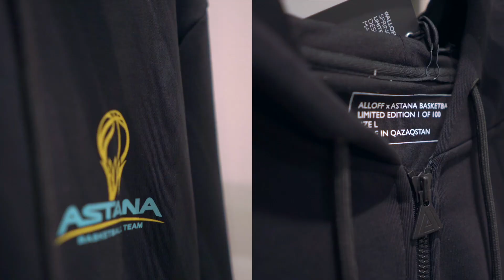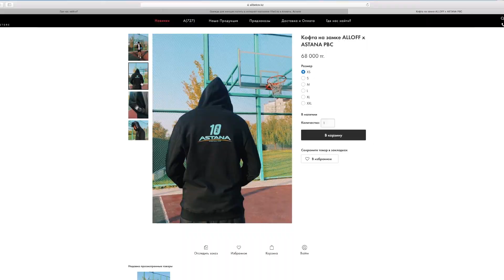🏀 Рустам Ергали о проекте ALLOFF x ASTANA PBC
💬 Исполнительный директор баскетбольного клуба "Астана" Рустам Ергали побывал в столичном модном мультибренде "VILED", где представлена одежда из лимитированной коллекции, посвященная десятилетнему юбилею клуба, созданная совместно с известным казахстанским бизнесменом, журналистом и основателем бренда ALIBEKOV – Бейбитом Алибековым и рассказал о совместном благотворительном проекте.
ℹ️ Напомним, что в честь десятилетия клуба Бейбит Алибеков представил спортивную линию одежды, созданную совместно со столичной командой. В лимитированную коллекцию вошли футболки двух моделей, худи, кофты на замке.
🙏 Часть средств, вырученных с продажи коллаборационной коллекции, будет направлена на приобретение баскетбольной формы и кроссовок для молодых талантливых баскетболистов из Нур-Султана и Акмолинской области. Такие наборы от клуба «Астана» и Бейбита Алибекова получат 15 баскетболистов из социально-уязвимых семей.
💥 Получателей подарочных комплектов определят путем отбора заявок от столичных детских тренеров и руководителей баскетбольных секций в формате эссе о своих воспитанниках из малообеспеченных семей, которые нуждаются в баскетбольной экипировке.
✉️ Форма заявки доступна по ссылке 👉🏻
✊🏻 Поддержать проект и приобрести одежду из лимитированной коллекции можно на сайте Интернет-магазина 👉🏻 Alibekov.kz (раздел - Спортивная одежда), а также в модном мльтибренде "VILED" по адресу:  улица Достык 16 - "Talan Gallery", 2-й этаж.